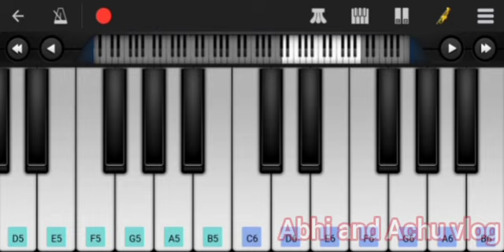Rajinikanth Top 5 Mass Bgms | Perfect Piano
Presenting the Perfect piano of Thalaiva Top 5 Mass Bgms